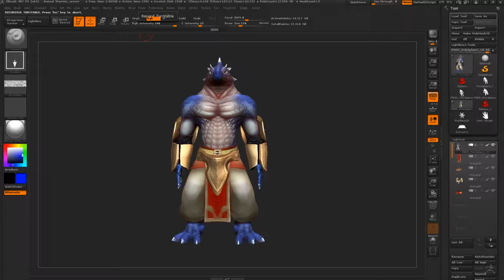Armor - 3D Modelling. Game Development.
3D modelling

Contact our game development team
for support you in creation
your pc, mobile and app games: